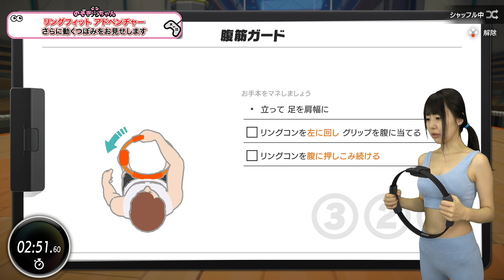【元気100倍】ハッスルつぼみをとくと見よ！ナイスバディなつぼみがエクササイズ！トレーニング風景大公開！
つぼ様の エクササイズ 🥰

一生懸命頑張る姿を一緒に応援してくれると嬉しいです💕

むしろ一緒にやってみるのもありかも？！

リングフィット で楽しくエクササイズ💪

「のぞき見ちゃん」メンバー
【天海つばさ】
《出演歴》
ゴージャスオナニーサポート
激しさは嵐の後で…
闇金ウシジマくん
おねだりマスカットDX!

【奥田咲】
《出演歴》
博多華丸・大吉のアリスた〜ず★最前線!
新宿スカウトバトル
美乳がポロリVR
超至近距離でおっぱい誘惑してくるノーブラ着衣巨乳お姉さん

【桜もこ】
《出演歴》
Honey Popcorn(허니팝콘)
恵比寿マスカッツ
しみけん舟券！勝負は真剣！

【つぼみ】
《出演歴》
コスプレイヤー つぼみ
放課後ソープランド
ジューシーハニー
特命係長 只野仁

【桜空もも】
《出演歴》
スピードワゴンの月曜The NIGHT
桃色♡ゲームチャンネル
もう!バカリズムさんの超H!
膝ガク腰ブル痙攣するまで立ちバック限界突破FUCK